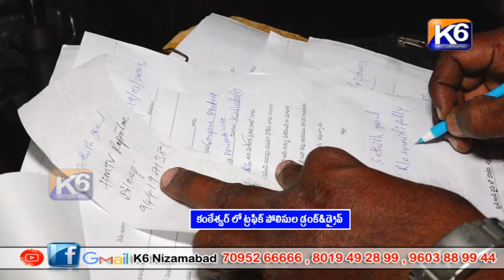కంఠేశ్వర్ లో ట్రఫిక్ పోలిసుల డ్రంక్&డ్రైవ్|| K6 NEWS 20-03-2023